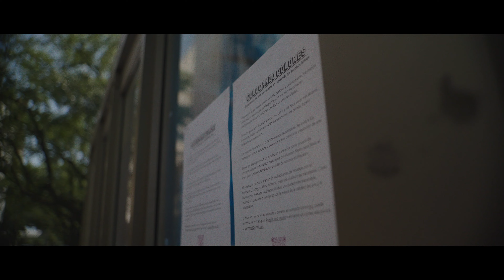Gathering Colors Bus Stop Installation_June 2022